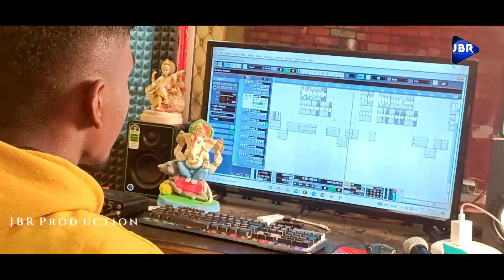Batasar Mandir Pratista New Koraputia Song || Singer : Ramo Nana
Lyrics Singer : Ramo Nana
Recording : Biswanath Music Studio Duragam
Poster : Kunal Majhi